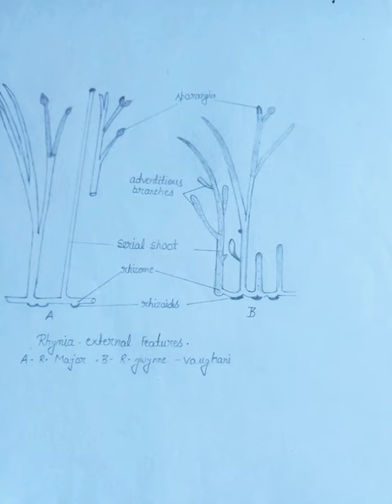Rhynia | A fossil Pteridophyta botany diagram# external morphology